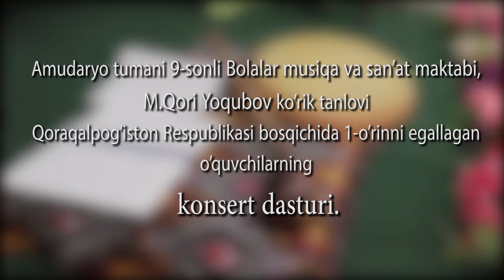9-сонли БМСМ концерт дастури